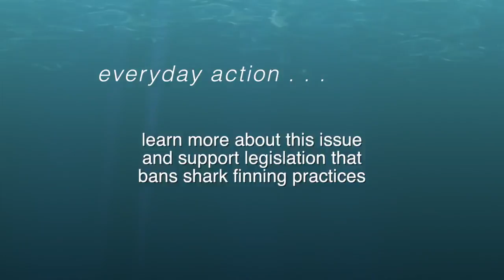SHARKS! With Jean-Michel Cousteau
It's Shark Week and we want you to know that sharks play an important part in the ocean's overall health.  Sharks are thrilling and mysterious, yet are threatened by human actions and need to be protected, rather than feared.   Join our guest, Jean-Michel Cousteau, son of famed Jacques Cousteau and leader of Ocean Futures Society, to hear more about sharks and why they should be protected worldwide.

Everyday Action: Fins from up to 73 million sharks are used every year for shark fin soup, resulting in the collapse of many shark populations worldwide. Find out about shark finning and support movements and legislation that ban shark finning practices.